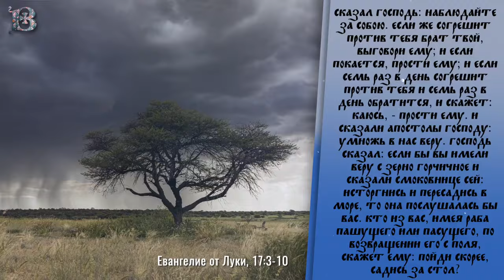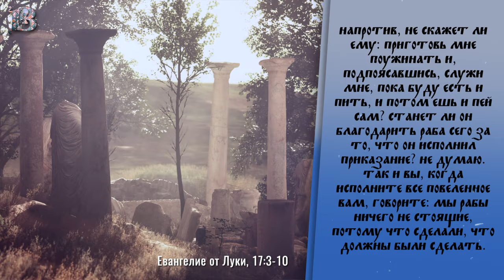Толкование Евангелия с митр. Антонием (Паканичем). Суббота, 13 января 2024 года.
В сегодняшнем Евангельском отрывке мы слышим о слова Господа нашего Иисуса Христа о важности в духовной жизни человека таких факторов, как готовность к прощению, вера и смиренномудрие.

Лк., 84 зач., 17, 3-10: "Сказал Господь: наблюдайте за собою. Если же согрешит против тебя брат твой, выговори ему; и если покается, прости ему; и если семь раз в день согрешит против тебя и семь раз в день обратится, и скажет: каюсь, - прости ему. И сказали Апостолы Господу: умножь в нас веру. Господь сказал: если бы вы имели веру с зерно горчичное и сказали смоковнице сей: исторгнись и пересадись в море, то она послушалась бы вас. Кто из вас, имея раба пашущего или пасущего, по возвращении его с поля, скажет ему: пойди скорее, садись за стол? Напротив, не скажет ли ему: приготовь мне поужинать и, подпоясавшись, служи мне, пока буду есть и пить, и потом ешь и пей сам? Станет ли он благодарить раба сего за то, что он исполнил приказание? Не думаю. Так и вы, когда исполните все повеленное вам, говорите: мы рабы ничего не стоящие, потому что сделали, что должны были сделать."